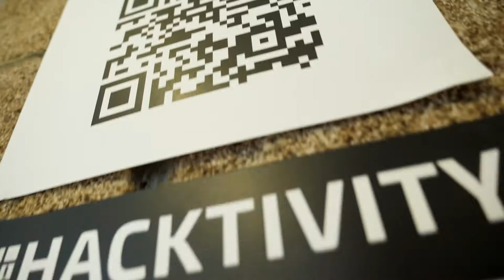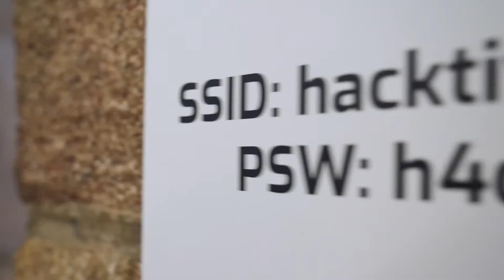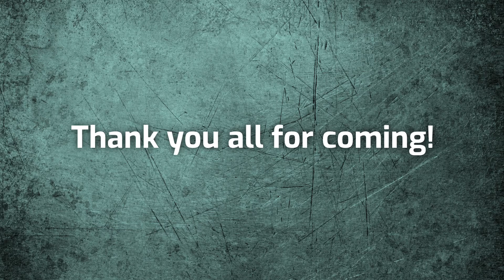Hacktivity2021 - Summary of the 18th Edition // 8 October 2021